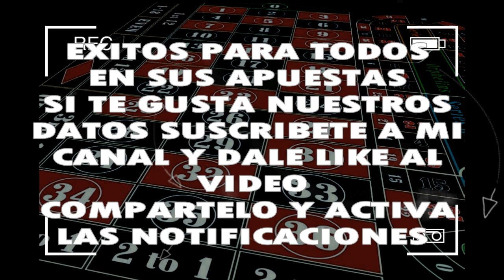MARTES 15/10/2019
◥◣PARLEY_FORCE◥◣

6 ACIERTOS HOY MI VENEZUELA QUERIDAAAA